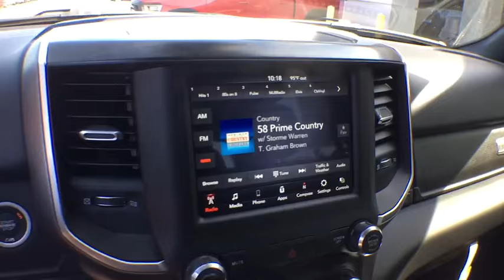2019 Ram 1500 Tyler, Longview, Mineola, Jacksonville, Lindale, TX C916473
Diamond Black New 2019 Ram 1500 available in Tyler, Texas at Patterson CDJR Hyundai Tyler. Servicing the Longview, Mineola, Jacksonville, Lindale, TX area.
2019 Ram 1500 Big Horn/Lone Star - Stock#: C916473 - VIN#: 1C6RREFT7KN916473

3120 S SW Loop 323

$7,000 off MSRP!brbrbr2019 Ram 1500 Big Horn/Lone Star RWD 8-Speed Automatic HEMI 5.7L V8 Multi Displacement VVT Diamond Black Price includes: $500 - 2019 Southwest BC Texas Retail Bonus Cash SWCKL. Exp. 09/03/2019, $500 - Southwest 2019 Bonus Cash SWCKA. Exp. 09/03/2019, $500 - Summer Clearance Retail Bonus Cash 40CK2. Exp. 08/20/2019, $500 - Chrysler Capital 2019 Bonus Cash 44CKB3. Exp. 09/03/2019, $3,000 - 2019 Retail Consumer Cash 63CK1. Exp. 09/03/2019